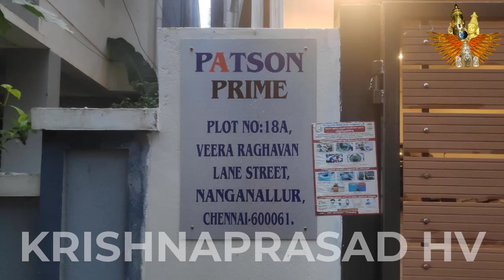SETJI'S SECRET FORMULA FOR WEALTHY LIFE STYLE